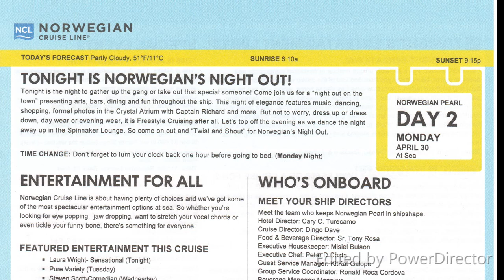(7 Days) Alaska Cruise Day 2 | Sea Day | Enclosed Balcony Sailing Ocean Sounds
Destination: Juneau, Alaska
Lunch: Summer Palace
Cruise Ship: Norwegian Pearl from NCL (Enclosed balcony)
Welcome to day 2 of our Alaskan cruise. Suffering from sea-sickness, we stuck to our cabin for the most part except for a delicious lunch from Summer Palace. Sadly we missed Norwegian Night Out.
No music has been added to this video. It's just the relaxing sounds of the ocean waves.
0:00 - Day 2 Alaska Cruise Itinerary
0:16 - Washy washy
1:00 - Lunch Summer Palace
1:09 - Ocean Cruising
Camera: Nikon D5500
Lens: Sigma 17-50mm f2.8 lens
Mic: Rode Video Micro